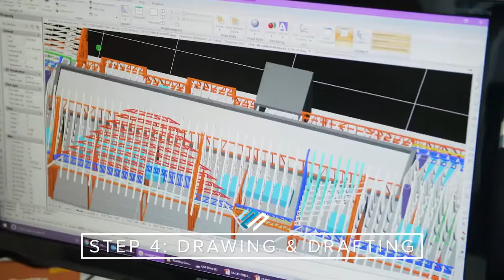Light gauge steel frame system for prefabricated buildings